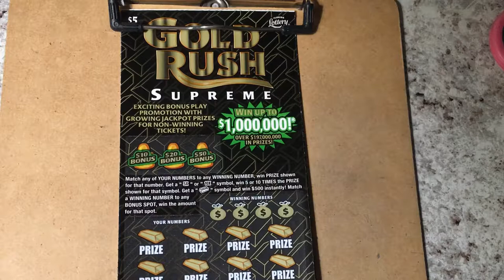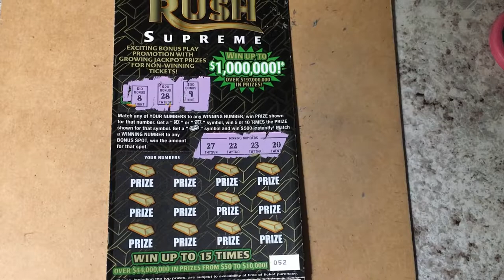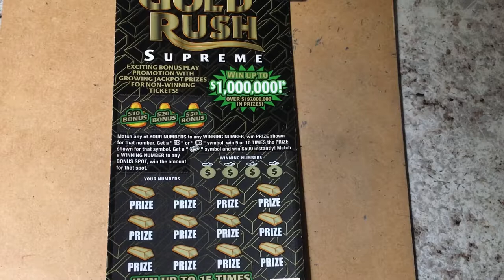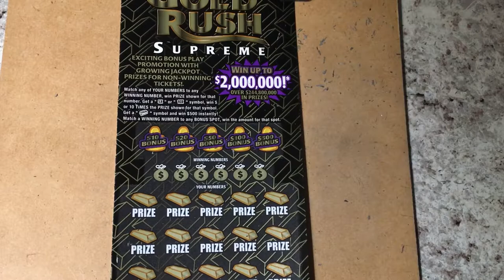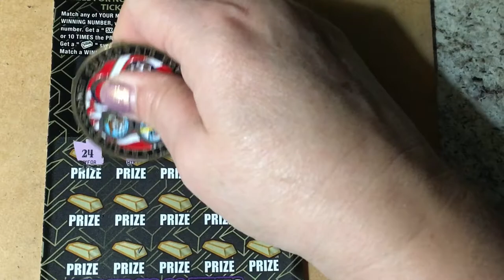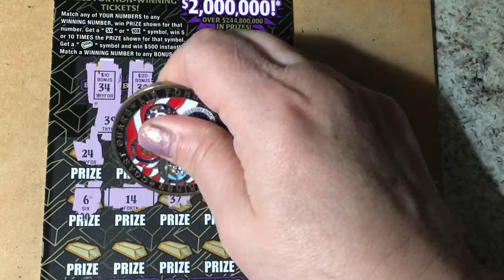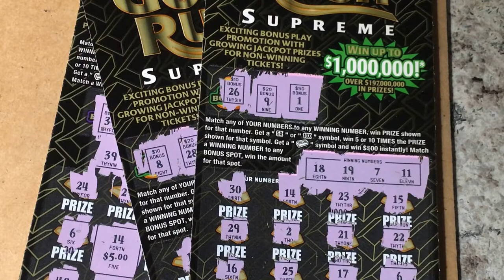Gold Rush Ticket Mix